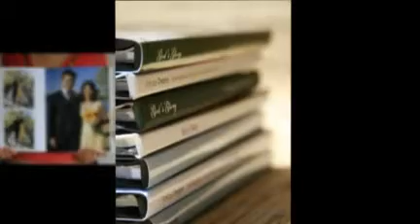Your Precious Memories